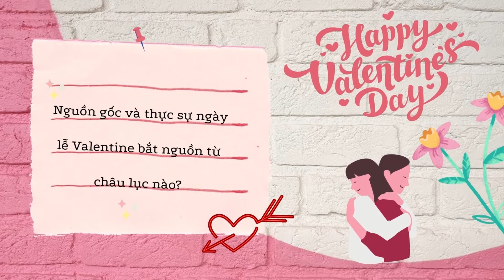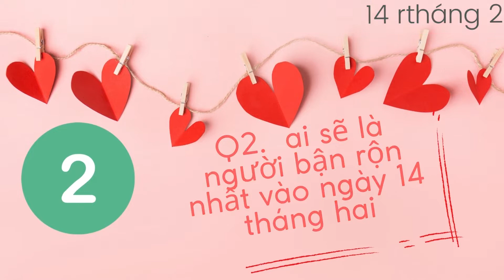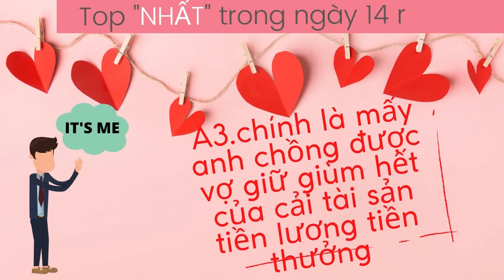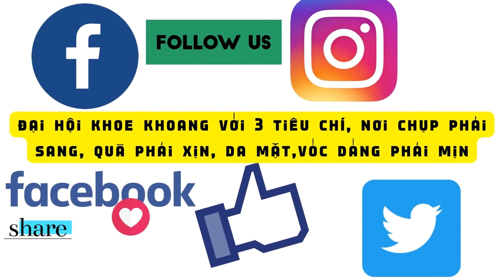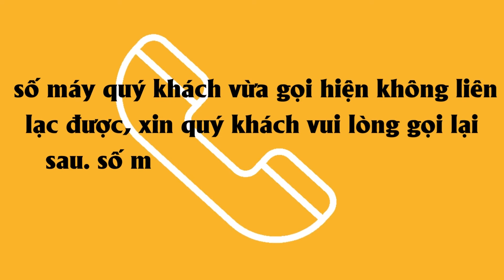happy valentine's day _ TOP 7 CÁI" NHẤT" NGÀY LỄ TÌNH NHÂN MỚI NHẤT_ TRÚNG TIM ĐEN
XIN CHÀO,
mình cũng xin chúc tất cả mọi người ngày lễ tình yêu vui vẻ, chúc những bạn đang yêu nhau, những đôi đã thuộc về nhau, vẫn sẽ mãi mãi yêu nhau, cùng nhau nắm tay đi qua những cái 14 tháng 2  của 30 năm, 50 năm sau sau sau đó nữa. còn những bạn chưa yêu ai, hay chưa có ai yêu, thì học hỏi rút kinh nghiệm trước, chuẩn bị sẵn sàng để khi đúng thời điểm, gặp đúng người rồi, thì mạnh dạn nắm lấy tay người ta.
NẾU THẤY HAY GIÚP MÌNH LIKE VỚI NHA.